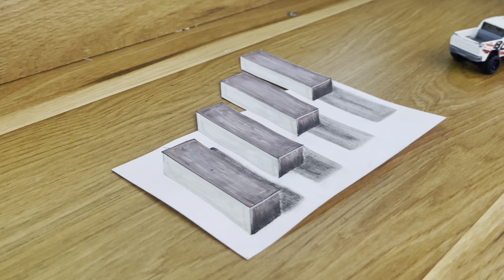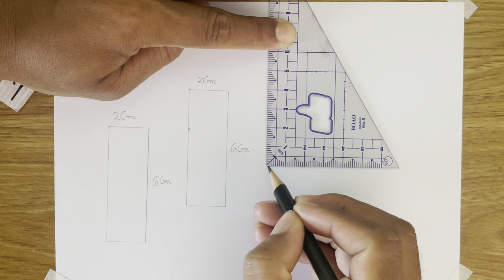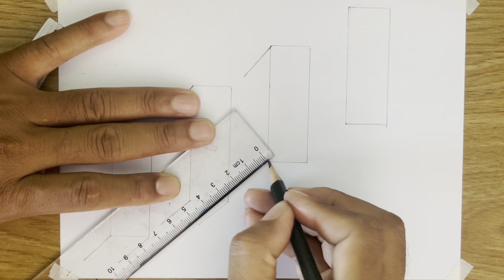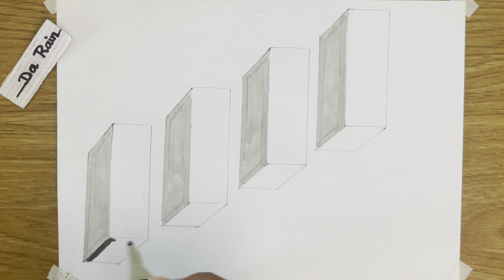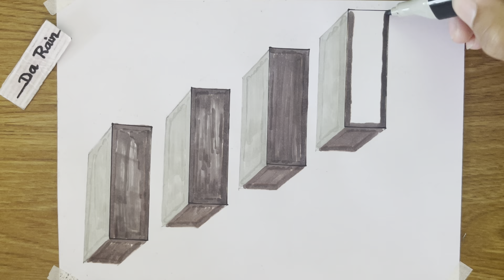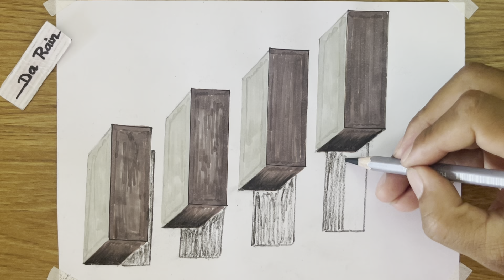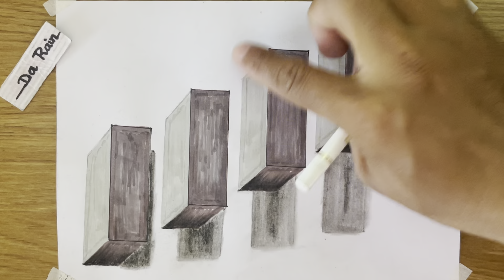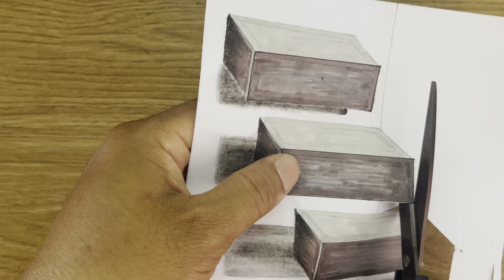easy draw 3d Stair on paper for beginners, how to draw 3D stair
easy draw 3d Stair on paper for beginners, how to draw 3D stai

3d drawing for beginners, 3d drawing easy, 3d for beginners
draw 3d
3d drawing u
3d drawing y
3d drawing youtube video